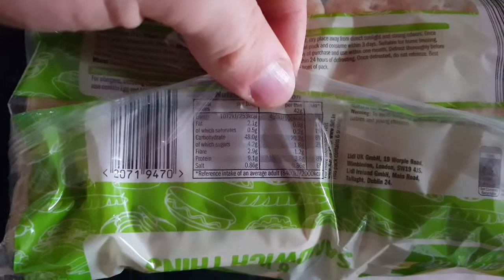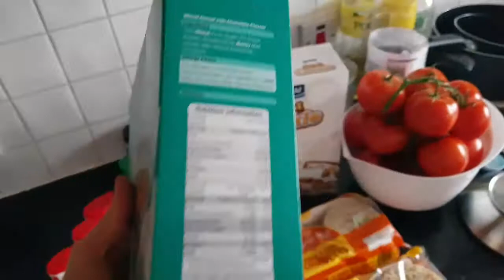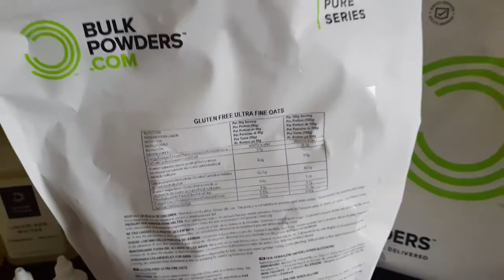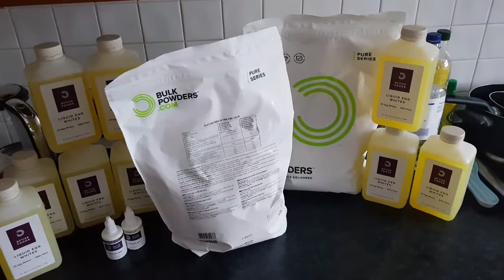Vlog + zakupy + suplementacja FBS Anglia UK